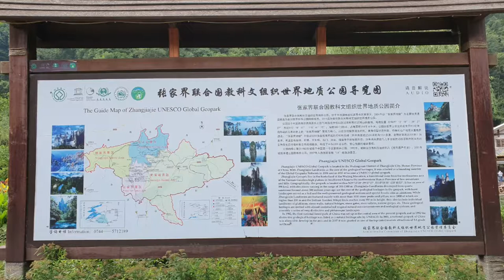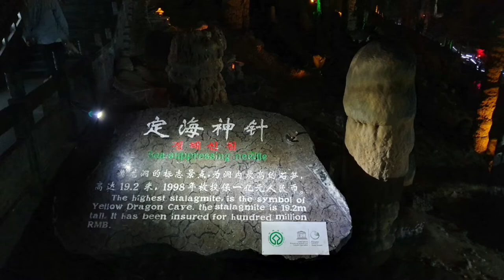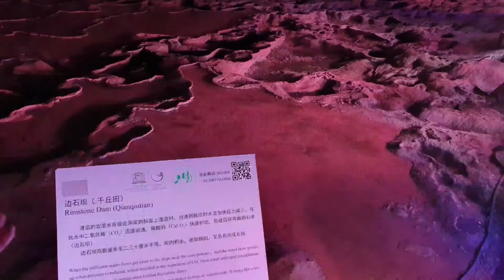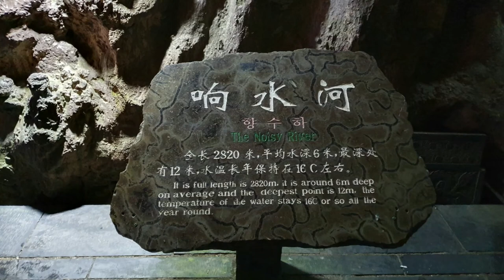장가계여행에서 내가 본 것을 전하러 황룡동굴에서 살아 나오다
장가계여행 황룡동굴